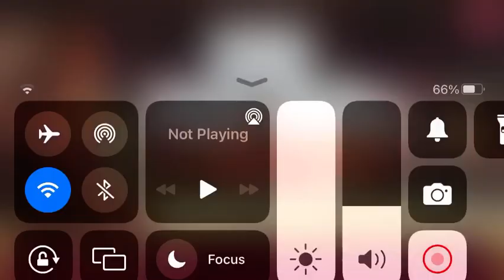The Owl House Game - Witch Apprentice #1